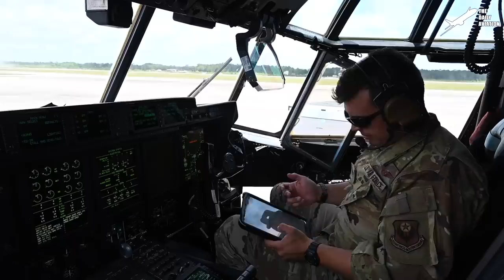What’s Inside Inside US World Largest Aircraft Boneyard Scrapping Billions $ of Planes Every Year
Welcome back to The Daily Aviation for a feature on the painstaking procedures the US Military takes to preserve retired or unused aircraft at the USAF  David-Montham Air Force Base, affectionately known as "The Boneyard".

Footage Credit: U.S. Air Force, U.S. Navy   ,Derivative Work by The Daily Aviation